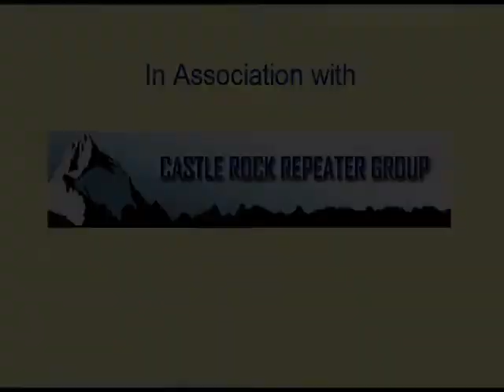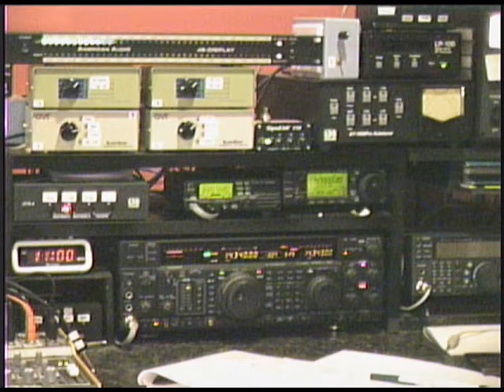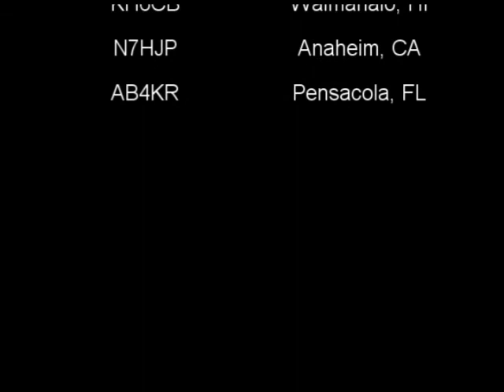The California-Hawaii Net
A sample of activities of the C- H Net, operates daily at 1600z, 14340Khz on the 20 meter amateur radio band.